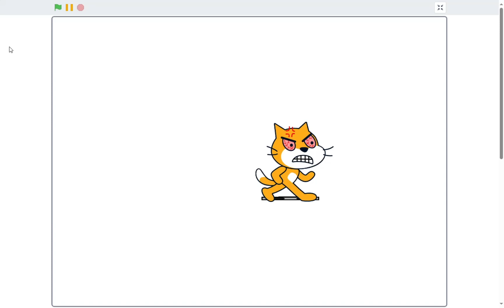Another Scratch Short: I'M SICK OF YOU ****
Ideas I came up with today